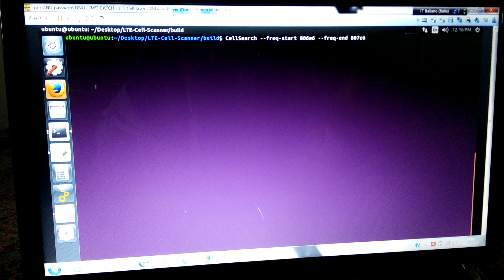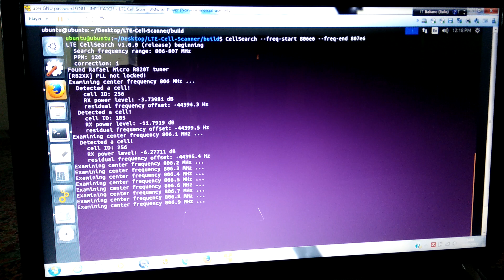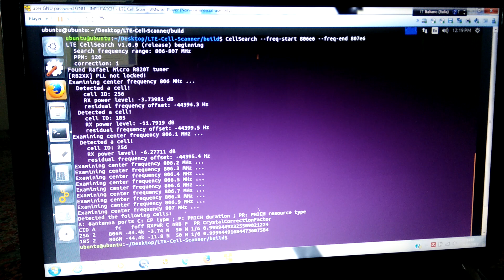TEST - SMART INSTALL LTE-Cell-Scanner ON WINDOWS WORKSTATION AND VMWARE WITH RTL_SDR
TEST procedure - SMART INSTALL LTE-Cell-Scanner  ON WINDOWS WORKSTATION AND VMWARE WITH RTL_SDR